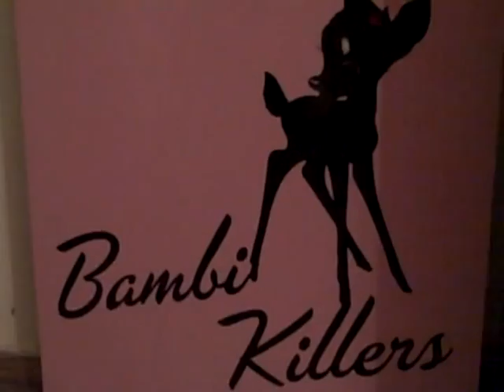BAMBIKILLERS BIRTHDAY 2012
Bambikillers from NEw york. Home movies from an other worldly traveling circus family trio.